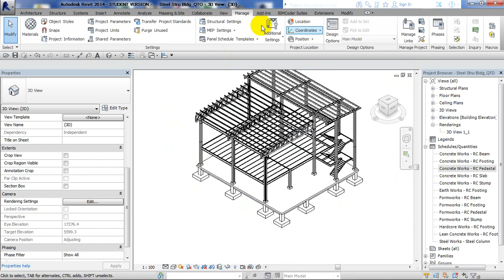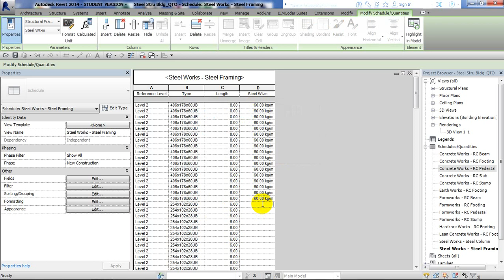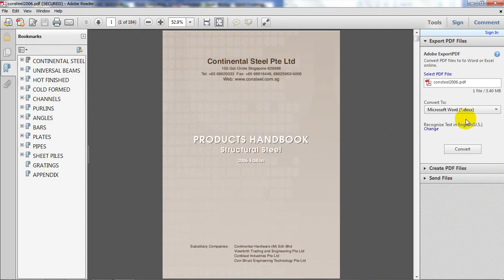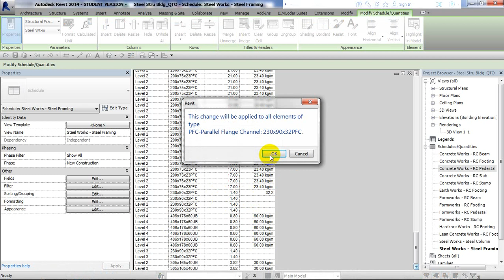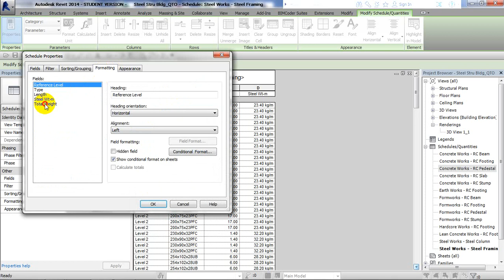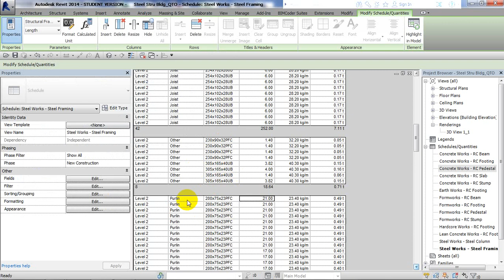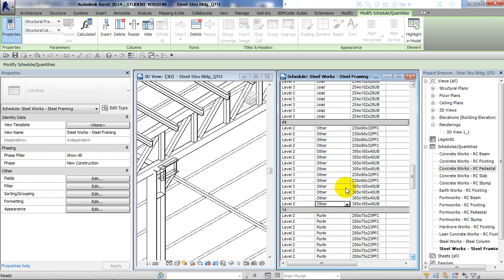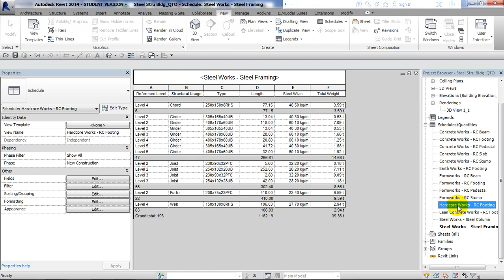Quantification in Revit အပိုင္း(၄)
ဒီ Video Clip မွာ အေဆာက္အဦးတခုရဲ့ Super Structure Portion မွာပါ၀င္တဲ့  Steel Works ၿဖစ္တဲ့ Steel Framing ေတြရဲ့ Total Weight ကို Revit နဲ ့သံုးၿပီး ဘယ္လို တြက္ထုတ္တယ္ ဆိုတာေလးကို ေဆြးေႏြး တင္ၿပထားပါတယ္။